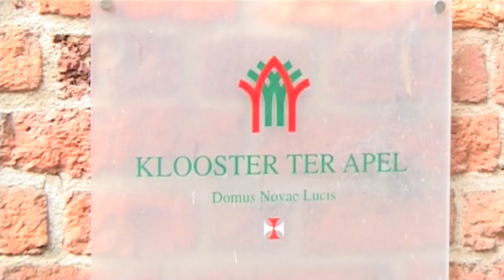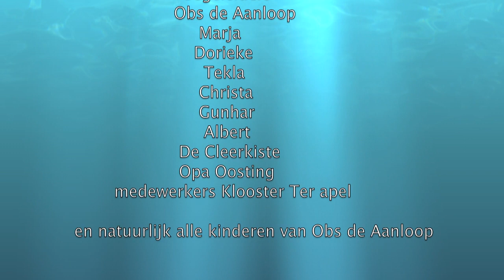Obs de Aanloop Valthermond